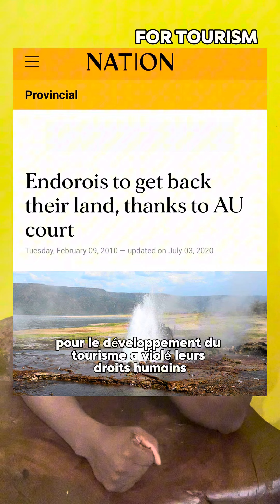This is what Africa should do to tackle neocolonialism ￼